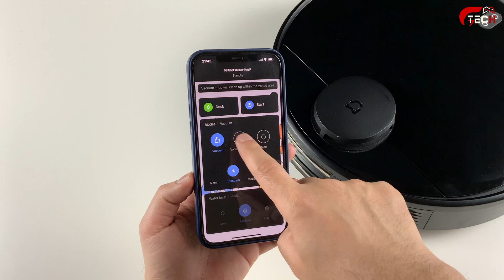مراجعة المكنسة الذكية من شاومي Mi Robot Vacuum Mop P